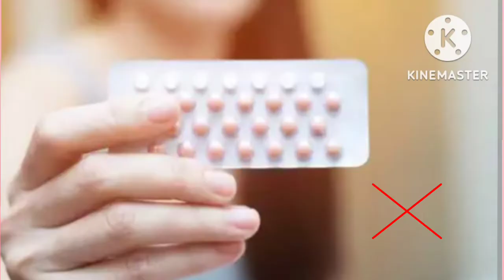How to Delay(Postpone) Periods Naturally?Periods ಮುಂದೂಡಲು Home Remedies|100% Effective